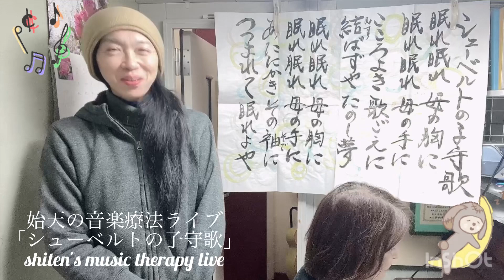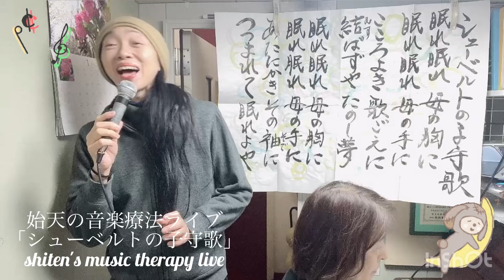【始天の音楽療法ライブ「シューベルトの子守歌」】shiten's music therapy live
【始天の音楽療法ライブ「シューベルトの子守歌」】
shiten's music therapy live

シューベルトが19歳で作曲したと言われるこの曲。
美しいですね^_^。